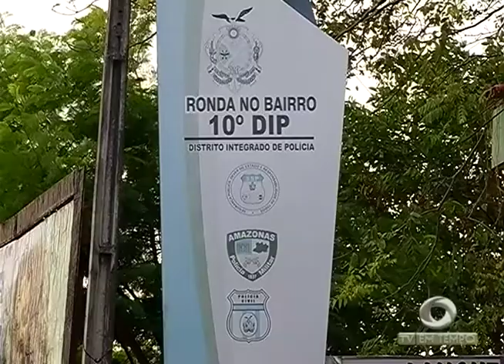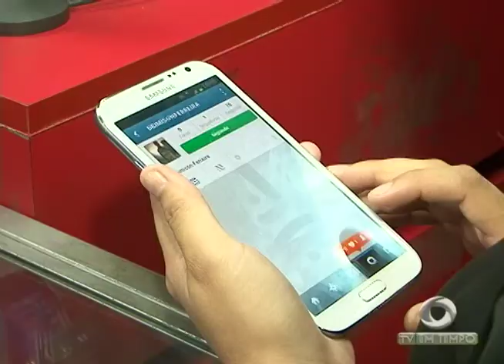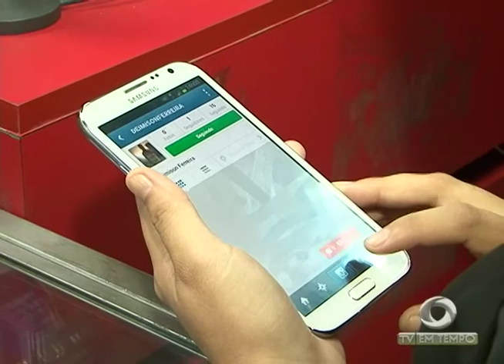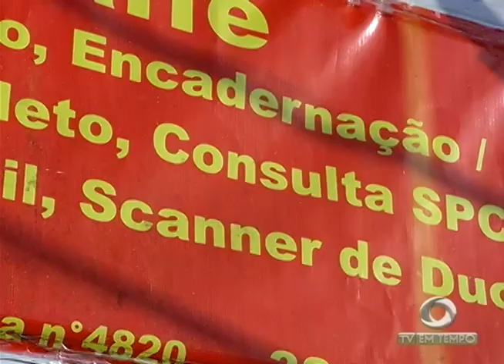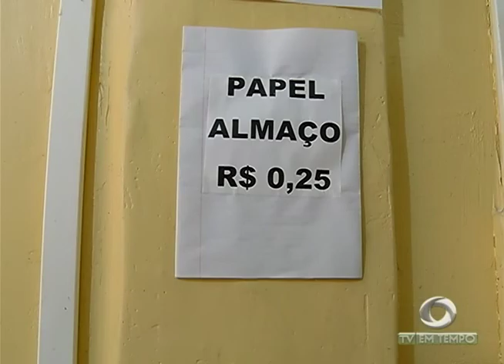BOLETIM EM TEMPO (01.08.2017) MANHÃ